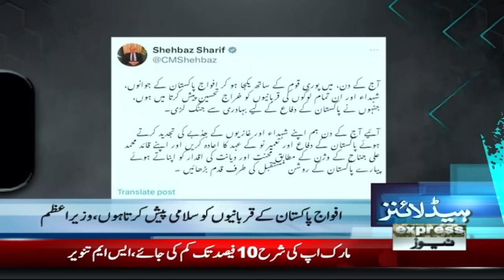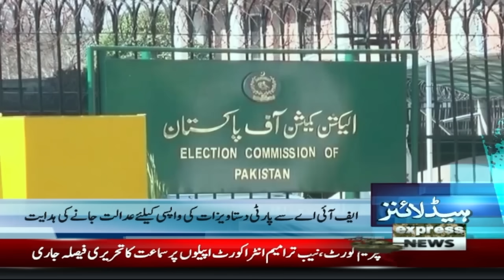Army Chief Gen Asim Munir Big Statement | News Headlines 9 PM | 6 Sep 2024 | Pakistan News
Another Cricketer Joins Politics | News Headlines 9 PM | 6 Sep 2024 | Pakistan News

Public holiday ?| Eid Milad Un Nabi (SAW)| News Headlines 9 PM | 6 Sep 2024 | Pakistan News

Ch Nisar Joins PMLN | Imran Khan | News Headlines 9 PM | 6 Sep 2024 | Pakistan News